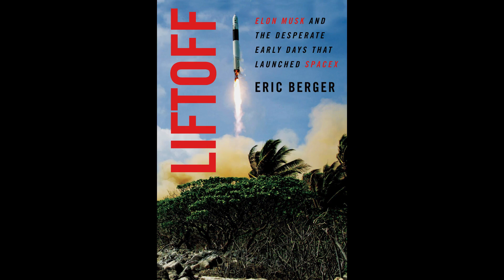Liftoff | Elon Musk and the Desperate Early Days that Launched SpaceX | Eric Berger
Free PDF + Audio with your Audible trial

Liftoff: Elon Musk and the Desperate Early Days that Launched SpaceX

Eric Berger (Author), Rob Shapiro (Narrator), HarperAudio (Publisher)

The dramatic inside story of the first four historic flights that launched SpaceX - and Elon Musk - from a shaky startup into the world's leading-edge rocket company.

In 2006, SpaceX - a brand-new venture with fewer than 200 employees - rolled its first, single-engine rocket onto a launch pad at Kwajalein Atoll. After a groundbreaking launch from the middle of the Pacific Ocean, the Falcon 1 rocket designed by Elon Musk’s engineers rose in the air for approximately 30 seconds. Then, its engine flamed out, and the rocket crashed back into the ocean.

In 2007, SpaceX undertook a second launch. This time, the rocket rose far into space, but just before reaching orbit it spun out of control. Confident of success in 2008, Musk and his team launched their third rocket with several paying customers. The first stage executed perfectly, but instead of falling away, it thudded into the second stage. Another failure. Elon Musk had only budgeted for three attempts when he founded SpaceX.

Out of money and with a single Falcon 1 rocket left in its factory, SpaceX decided to try one last, dramatic launch. Over eight weeks, engineers worked furiously to prepare this final rocket. The fate of Musk’s venture mirrored the trajectory of this slender, single-engine rocket aimed toward the skies. If it crashed and burned, so would SpaceX. In September 2008, SpaceX’s last chance for success lifted off...and accelerated like a dream, soaring into orbit flawlessly.

That success would launch a miraculous decade for the company, in which SpaceX grew from building a single-engine rocket to one with a staggering 27 engines; created two different spacecraft, and mastered reusable-rocket descents using mobile drone ships on the open seas. It marked a level of production and achievement that has not been seen since the space race of the 1960s.

But these achievements would not have been possible without SpaceX’s first four flight tests. Drawing on unparalleled access and exclusive interviews with dozens of former and current employees - engineers, designers, mechanics, and executives, including Elon Musk - Eric Berger tells the complete story of this foundational generation that transformed SpaceX into the world’s leading space company.

Supplemental enhancement PDF accompanies the audiobook.